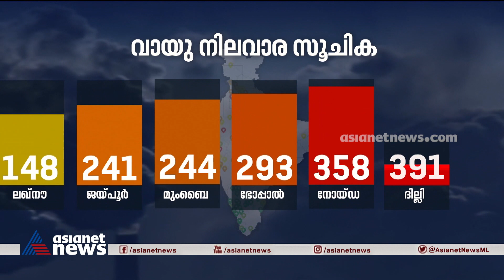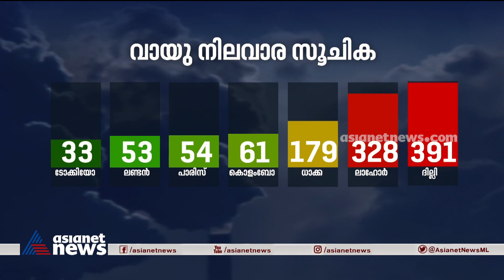വിഷപ്പുകയില്‍ വലയുന്ന ഇന്ദ്രപ്രസ്ഥം, കാളിന്ദിയായി യമുന, ദില്ലിയില്‍ സംഭവിക്കുന്നത് Delhi Pollution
വിഷപ്പുകയില്‍ വലയുന്ന ഇന്ദ്രപ്രസ്ഥം, കാളിന്ദിയായി യമുന, എന്താണ് ദില്ലിയില്‍ സംഭവിക്കുന്നത്
Delhi pollution | Ningalarinjo
The air quality in Delhi, the capital territory of India, according to a WHO survey of 1,650 world cities, is the worst of any major city in the world. It also affects the districts around Delhi. Air pollution in India is estimated to kill about 2 million people every year; it is the fifth largest killer in India